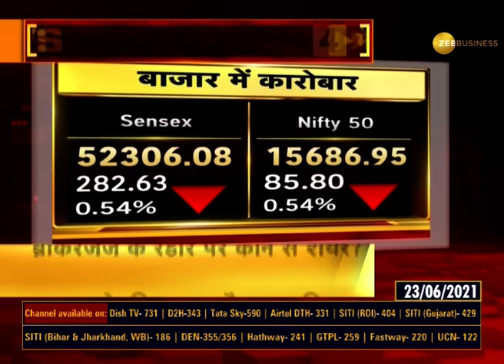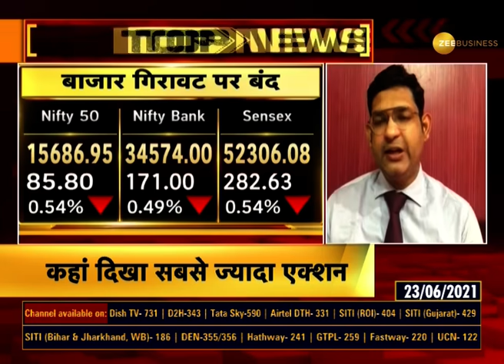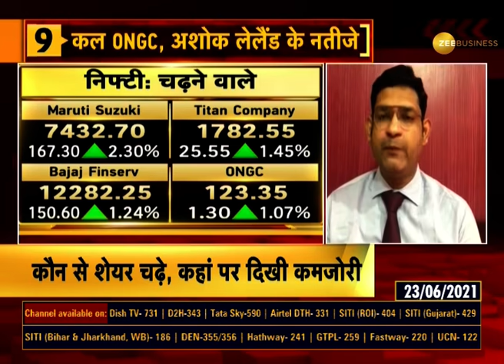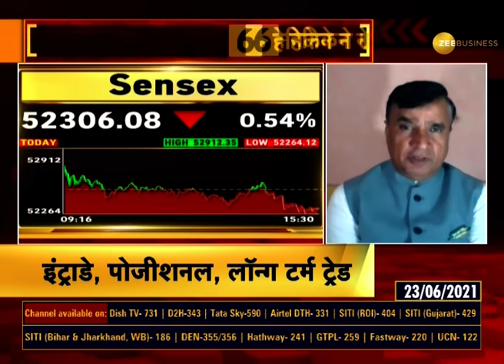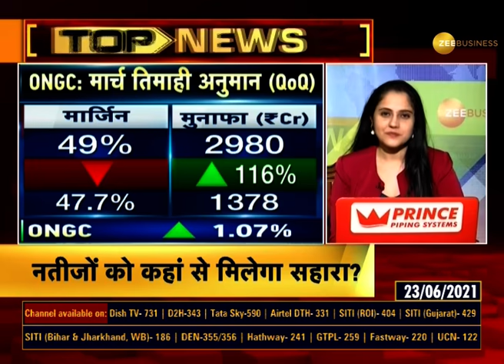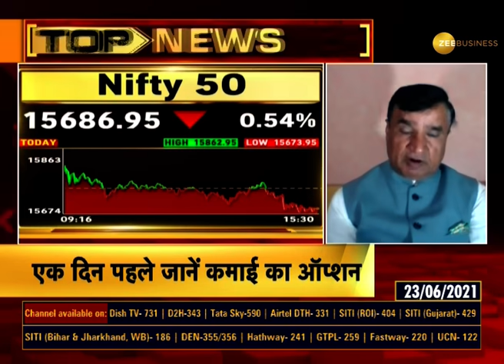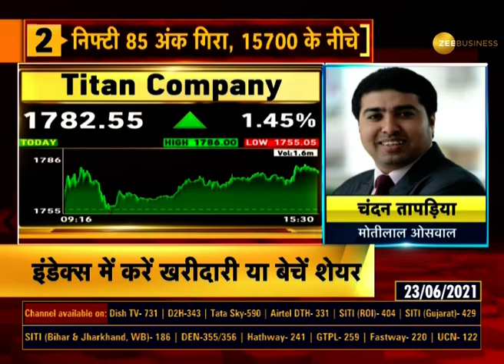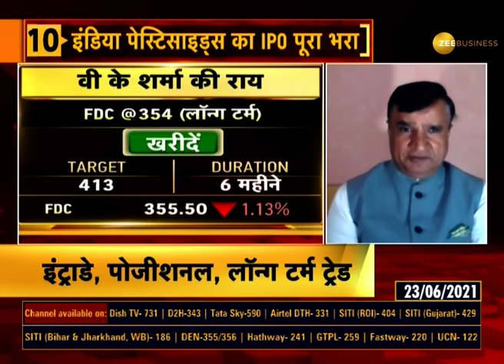Bazaar Aaj Aur Kal: जानिए कल बाजार में क्या होगा खास? | June 23, 2021 | Anil Singhvi |Expert Opinion